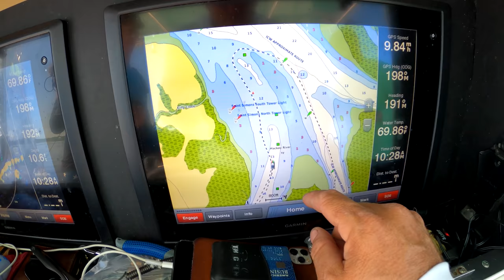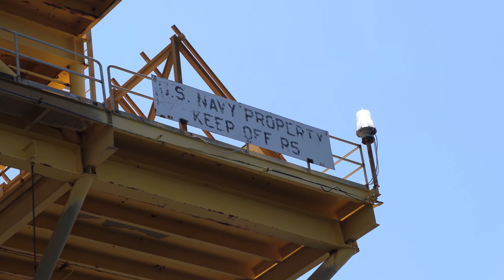Mahi Mahi vs. BARRACUDA {Catch Clean Cook} Coconut Crusted Fish Fingers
Paul Thigpen is the man when it comes to new and used vehicles!

Check out my crew's social media for cool behind the scenes action!